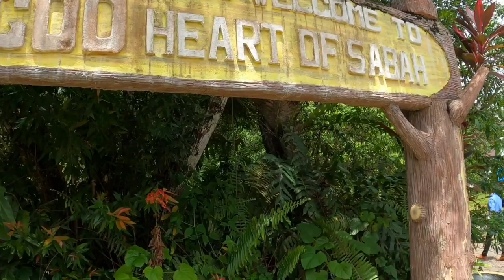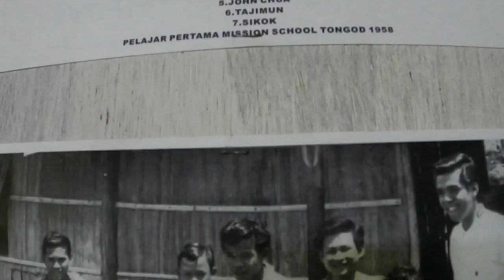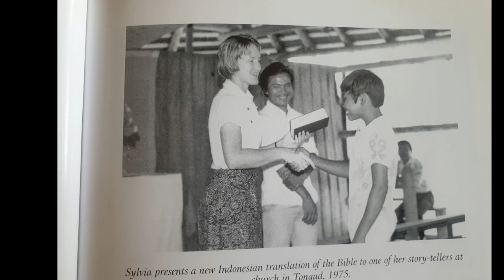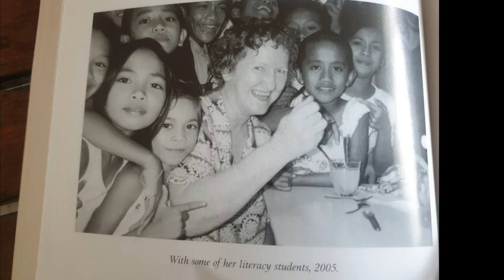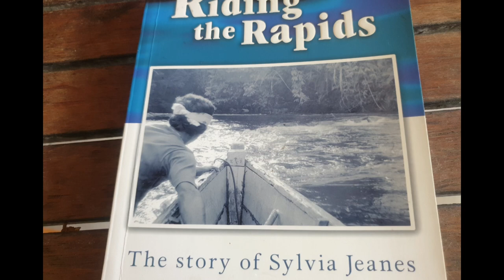TONGOD my home. A story by Sylvia Jeanes.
An awesome and special person to Tongod Communities. Her contribution is god given gift to Tongod Communities.

Thank you Sylvia Jeanes.

Thank you for the awesome NCS.